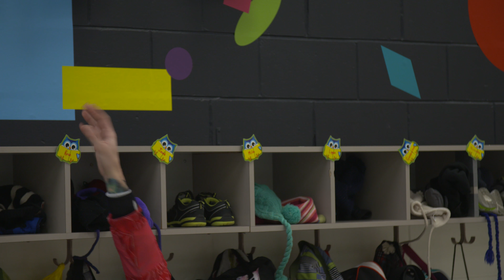Force 4 à ton école | Chassé-Croisé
Bon jeudi !

Le programme du jour :

La danse officielle Force 4, version l'Aquarelle : 1:09
On jour au basket avec les pros du cardio: 5:01
Simon défie le directeur de l'école l'Aquarelle: 10:40
Retour au calme : 13:22